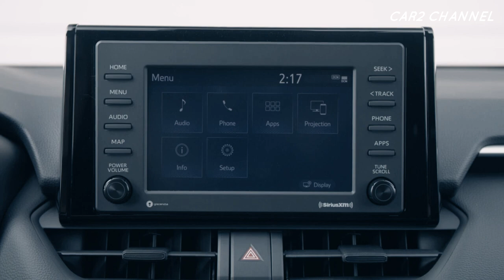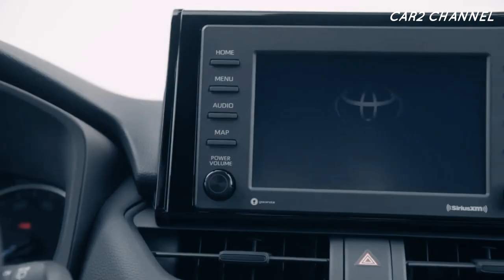All-New Toyota Rush FWD 2023 Diluncurkan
Ditonton di saluran Youtube Higc Tech, tampilan baru dari Rush baru telah dievaluasi.
 "All New Toyota Rush 2023 FWD", berjudul Youtube, dilihat pada Sabtu, 6 Agustus 2022.
 Namun, ini adalah perkiraan dan gambar yang dirancang sebagai hasil kreativitas.
 Sejauh ini belum ada penjelasan resmi mengenai tampilan baru yang akan diluncurkan Toyota Rush pada 2023 nanti.